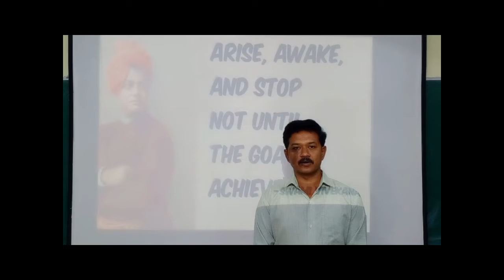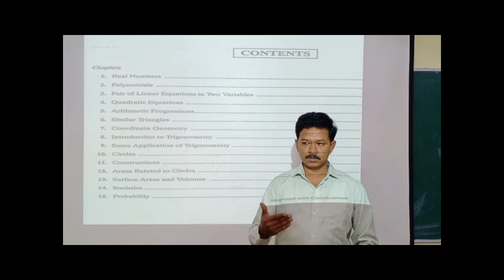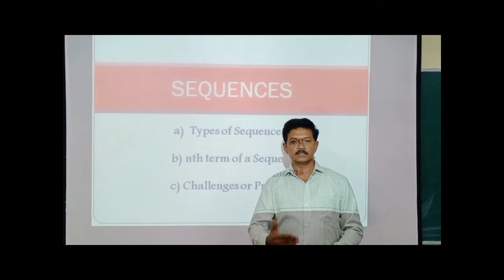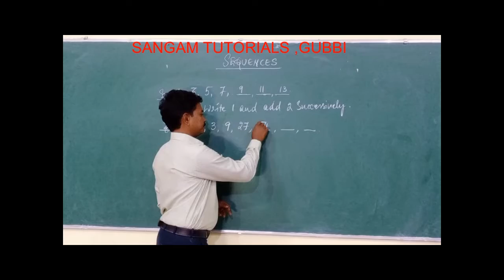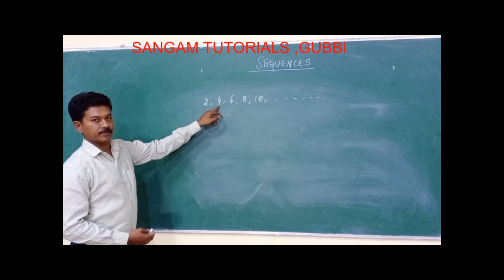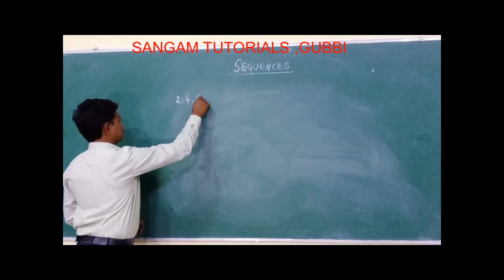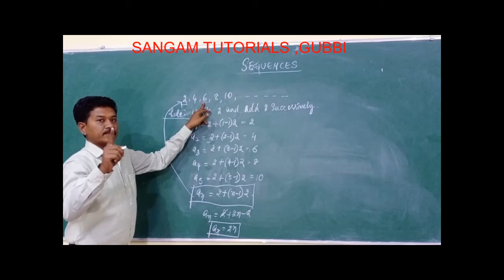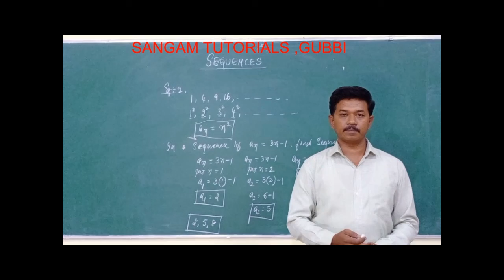Arthimetic progression sequences part 1 SSLC &CBSE10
State board CBSE Students can make use of this video to learn the basic concepts of mathematics and science can detail, this video is specifically made for those students residing in rural areas to cope up with the syllabus. A series of videos will be presented scientifically according to the syllabus prescribed by the board strictly. Special thanks to GHVS trust gubbi and all my dear teachers and friends. A special humble thanks to Sri vidyashankar sir tumkur for the inspiration, support and consistent guidance in this endeavor.